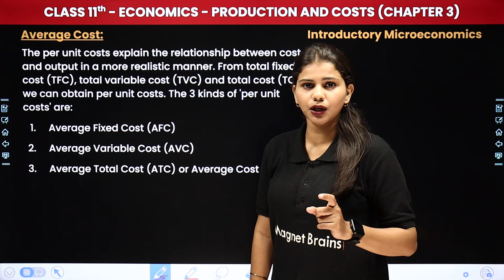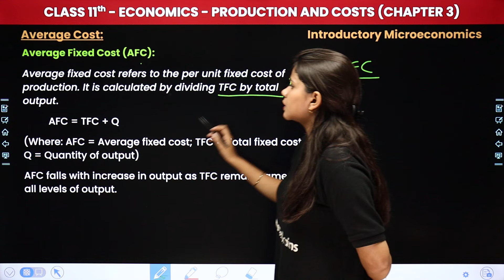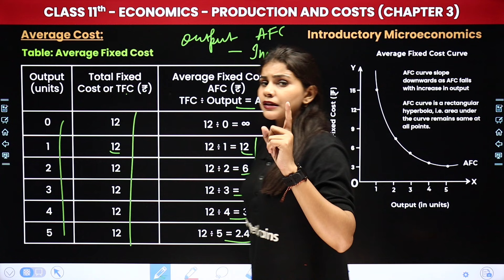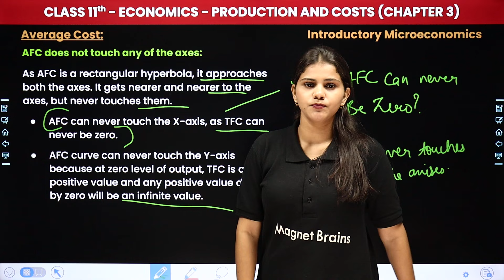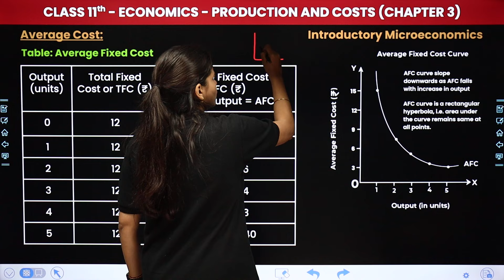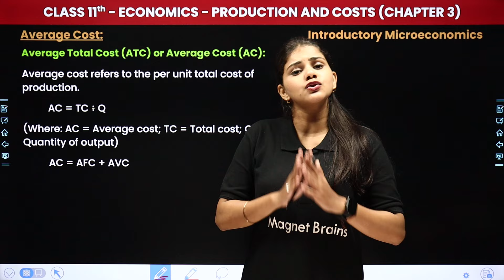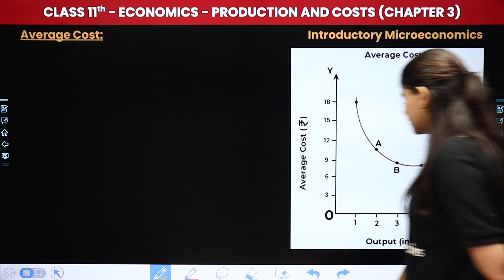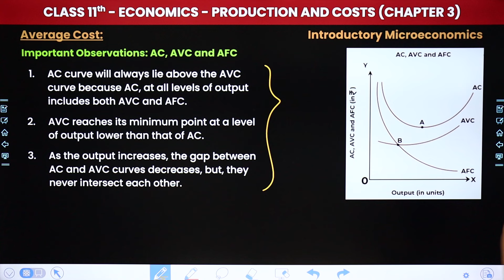Average Costs - Production and Costs | Class 11 Economics Chapter 3 | CBSE 2024-25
✔️ Class: 11th
✔️ Subject: Economics
✔️ Chapter: Production and Costs (Chapter 3)
✔️ Topic Name: Average Costs
✔️ Topics Covered (by Gauri Ma'am): In this video, ma'am guides you through exciting lectures of class 11th economics, focusing on the topic of 'Average Costs' - Chapter 3 Production and Costs  Microeconomics as we explore key concepts essential for success in your studies. Join us as we simplify complex topics and make learning fun and engaging for all class 11th students.
00:00 Introduction - Production and Costs - Average Costs
01:26 Average Costs
05:59 Average Fixed Costs
15:53 Average Variable Costs
35:14 Website Overview

microeconomics class 11 chapter 3 average cost
cost chapter in economics class 11
microeconomics chapter 3 class 11
production and cost class 11 costs
class 11 microeconomics chapter 3
microeconomics class 11 chapter 3 consumer equilibrium